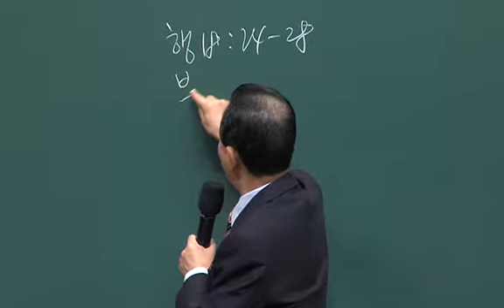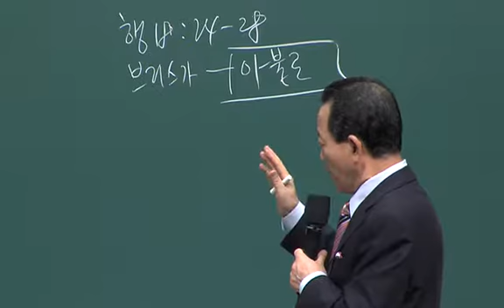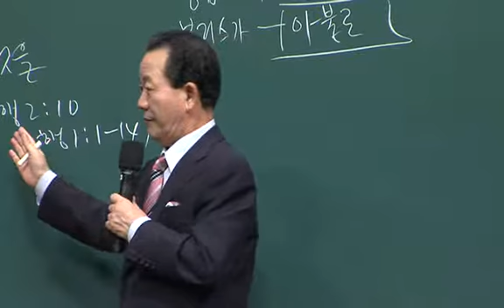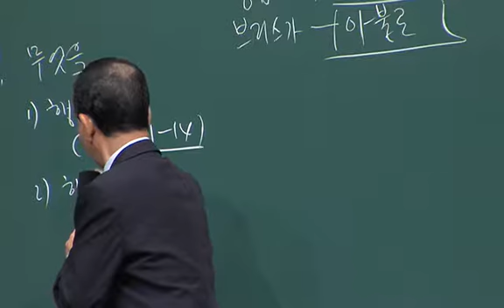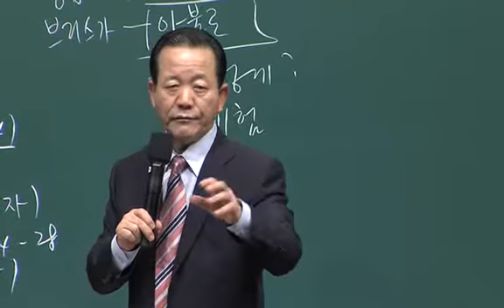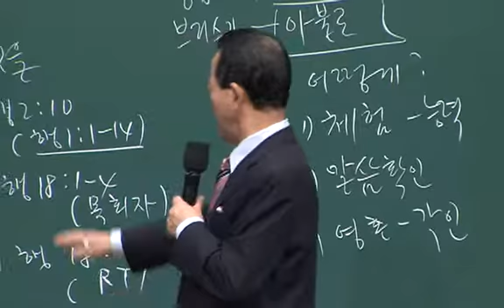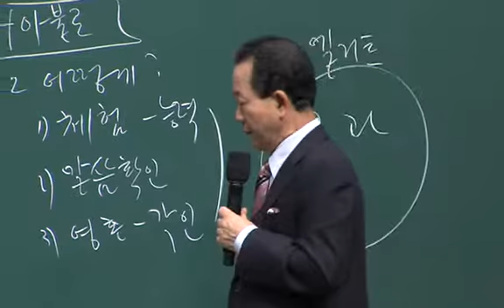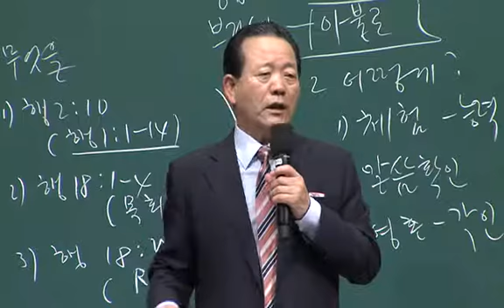20160626 Camp Message 4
20160626 District meeting message - Camp that prepares the Elite system